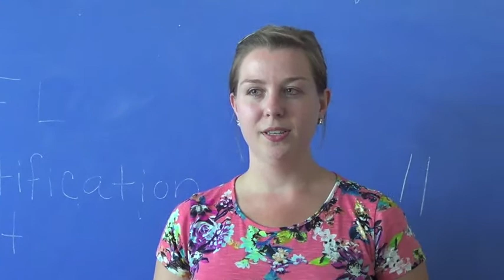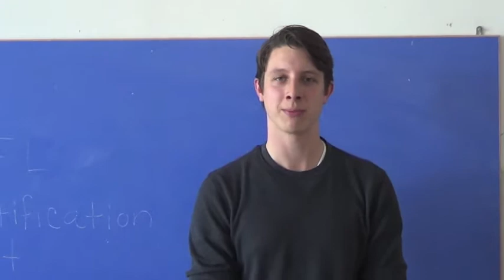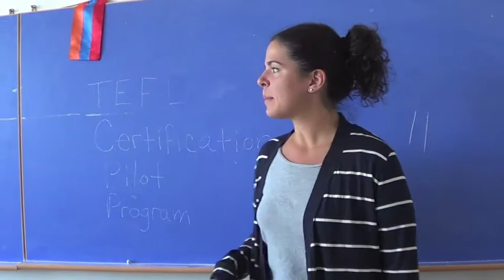TEFL Certificate Pilot Program